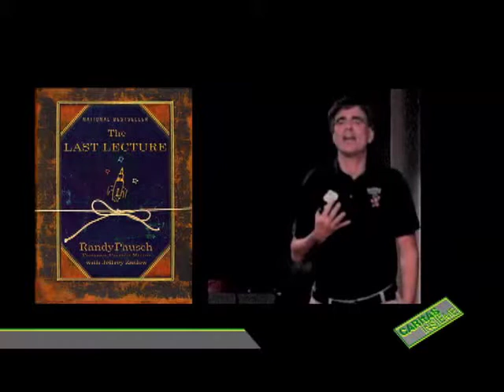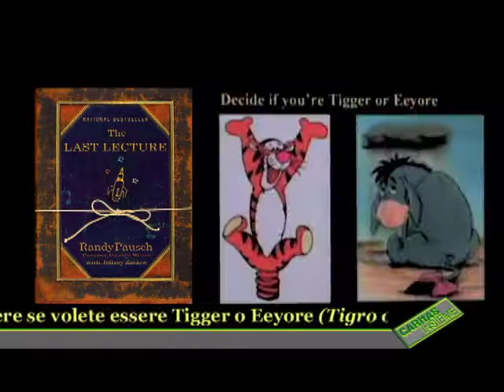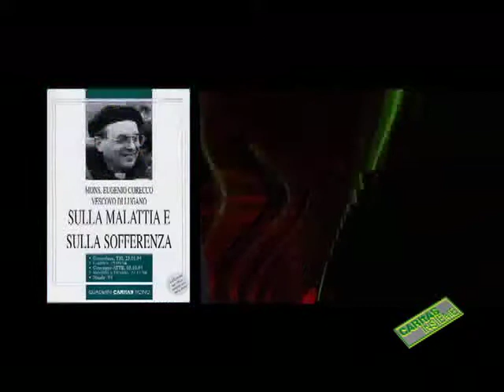Sto morendo e mi sto divertendo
Caritas Insieme no 705 in onda il 21 giugno 2008

Puntata speciale di Caritas Insieme dedicata alla rubrica “la vita allo specchio” con protagonista la morte, che, da tragedia irrimediabile, diventa parte della vita, motore per amarla ancora di più. Quattro spunti sollecitano Graziano Martignoni, filosofo, psichiatra, pensatore già ospite spesso di Caritas Insieme, a rispondere sul tema. Randy Pausch, professore americano condannato da un cancro al pancreas a pochi mesi di vita, ha tenuto la sua “ultima Lezione” davanti agli studenti e docenti della Carnegie Mellon University, filmata e passata su YouTube, visitata da 6 milioni di persone, che è diventata un libro all'insegna della speranza e della gioia. In essa riesce a dire non tanto della morte, ma della immensa straripante gioia di vivere che rende la vita degna. Jean Dominique Bauby, condannato da un morbo incurabile ad essere paralizzato totalmente, tranne per il movimento di una palpebra, scrive “lo scafandro e la Farfalla”, un libro che dieci anni dopo la sua morte diventa un film, intriso della pienezza della vita, nonostante tutto. Il lutto è un costante compagno di film e letteratura, dove spesso se ne racconta un buon esito. Infine la malattia può diventare “Grazia”, se a leggerla è un uomo straordinario come Mons. Eugenio Corecco, già Vescovo di Lugano, capace di condividere il suo percorso verso la morte con la sua gente, in una memorabile conferenza che è diventata un dvd edito da Caritas Ticino e un libretto. Graziano Martignoni, con umiltà e passione, guardando negli occhi lo spettatore, costruisce un tessuto intimo di relazione, in cui poter parlare anche della morte, ricollocandola nel giusto sentiero, dolore indicibile, ma anche spazio di consapevolezza, costruttrice di simboli, di racconto, di memoria di bene, di speranza.

L'ultima lezione di Randy Paush filmata all'università Carnagie Mellon University, è disponibile su youtube (in inglese):

E la traduzione scritta dei 76minuti del video in italiano è questa
E c'è anche una versione sottotitolata inglese con l'aggiunta dei contributi di altri prof che introducono Randy Pausch: